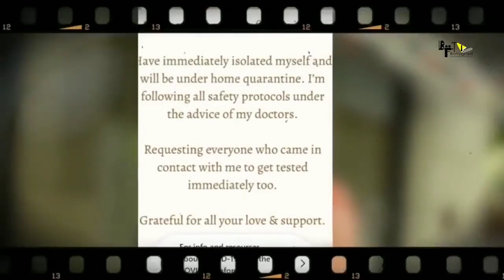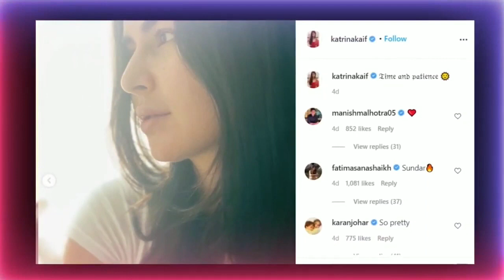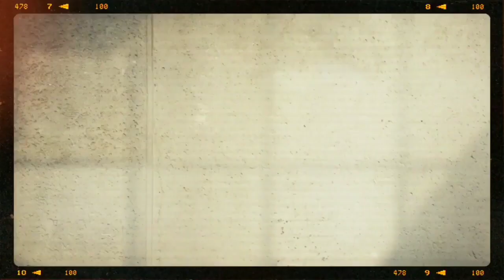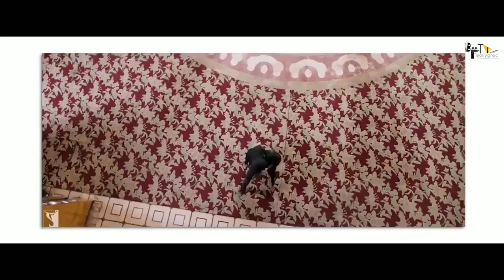Tiger 3 : Full Movie HD 4K Facts | Salman Khan | Katrina Kaif | Emraan Hashmi | Maneesh Sharma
Here are some of the Hidden interesting facts about the movie Tiger 3 in which Salman Khan and Katrina Kaif are playing lead roles and is directed by Ali Abbas Zafar.

🎬 Movie Credits:
Starring: Salman Khan and Katrina Kaif
Director: Ali Abbas Zafar
Producer: Aditya Chopra
Lyrics: Irshad Kamil
Director of Photography: Marcin Laskawiec, USC
Release Date: 22 December 2022

tiger 3 full movie is amazing movie of salman khan
tiger 3 movie is another spy and action movie,
tiger 3 movie review is available on bollygrad studioz,
tiger 3 box office collection will break all the records,
tiger 3 review is interesting to watch,
tiger 3 trailer was so griping,
salman khan tiger 3 is best movie to watch,
tiger 3 full movie is availble to download on various websites , tiger 3 public review is must watch, tiger 3 is salman khan best movie